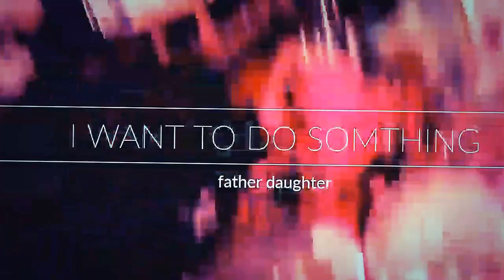The light The light SINGER SONGWRITER CORNWALL